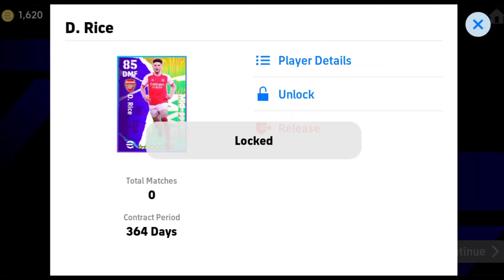WHY YOU IGNORE THIS NOMINATING CONTRACT | WHICH PLAYER IS BEST TO SIGN ? | eFootball 2024 Mobile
In this video I show you efootball 2024 mobile how to train 5 star nominating contract griezmann and how to train rice in efootball 2024 mobile